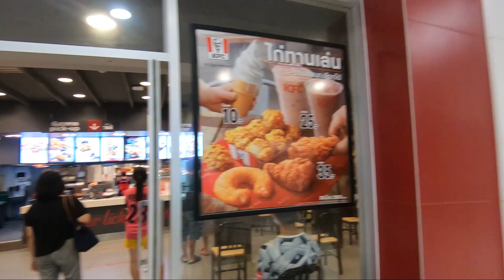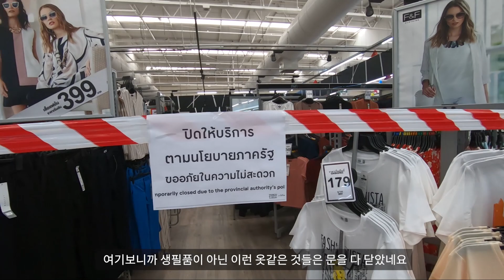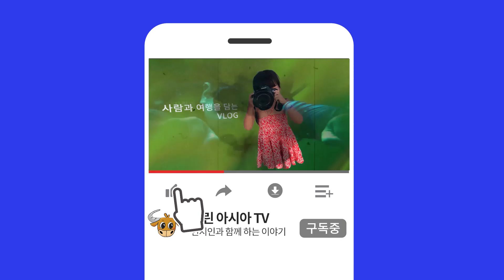#2 태국 방콕 (대형마트) -그가 우리를 노려보는 이유 ?? / 태국 질병으로 인한 사재기 현황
태국내 질병은 기세가 꺽일줄을 모르는군요 ㅠㅠ
현재 태국 전역에 시행되고 있는 야간통행금지, 각 지역별 폐쇄 및 봉쇄조치
등이 실생활에 얼마나 영향을 주고 있는지, 대형마트에는 실재 사재기가 있는지 취재하고 왔어요.

저희 영상을 시청해주시는 모든 분들 꼭 건강하시구요.

다음편은 태국에서 곧 시행되는, 술판매 금지조치 관련 영상 나갑니다.

태국방콕, 태국문화, 태국사회, 태국비상사태, 태국노점상, 태국여행,
방콕여행, 태국살기, 방콕콘도, 태국여행지, 태국여행지 추천, 태국어 회화,
태국여행팁, 태국어 배우기, 태국음식, 태국여행계획, 태국물가,
방콕자유여행, 태국쏭크란, 태국맛집, 방콕맛집, 태국에서사업하기,
방콕 밤거리, 파타야 산호섬, 태국라면, 태국교민, 태국뉴스, 푸켓, 파타야,
치앙마이,팍오커플, 요한TV, 하이프래, 한태커플, 국제결혼, 태국다문화,
팔자좋은은아언니, 푸켓여행, 푸켓허니문,태국먹방, 태국마트, 태국내사재기